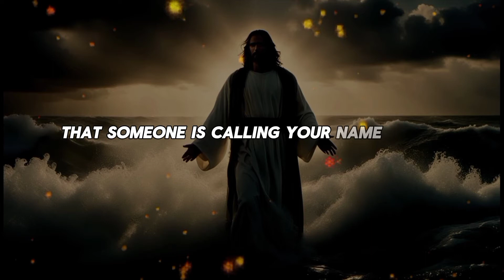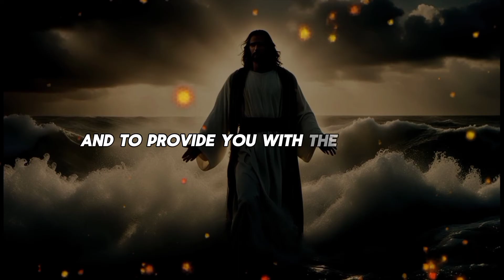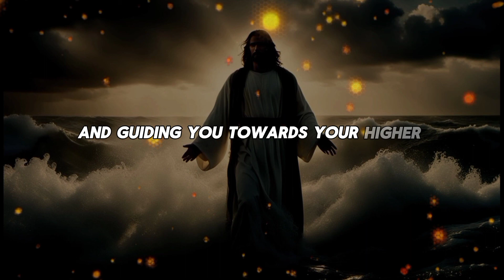💌This is not a joke. On the 5th day from now, law enforcement people are coming to meet you for....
God helps
Godly quotes
Bible Quotes
God Message Tarot
Financial abundance
Angels message
Jesus message
Godly quotes
Lord Helps
Jesus quotes
God
God message
Jesus
Jesus message
God messages
Urgent message from God
Jesus says
Angel Signs
God msg
Angels message
Universe message
Money miracle
Life quotes
Faith quotes
Universe message
Angel message
God Message For You Today
God says
Positive life affirmation
1111
Inspirational message
Spiritual guidance
Overcoming challenges
Belief and trust
Inner strength
Positive mindset
Self-improvement
Emotional healing
Personal growth
Spiritual journey
Hope and encouragement
Finding purpose
Motivational speech
Self-worth and self-esteem
Divine guidance
Divine intervention